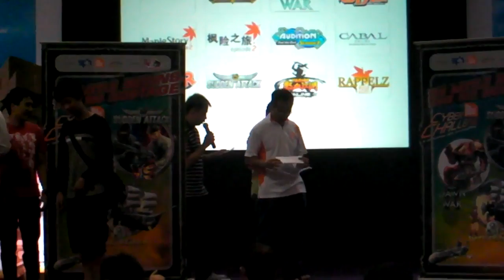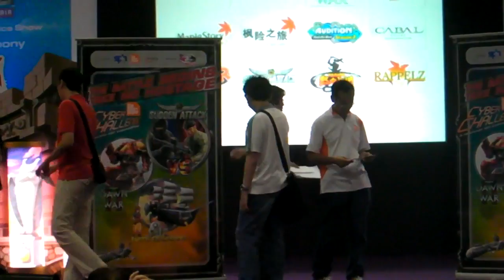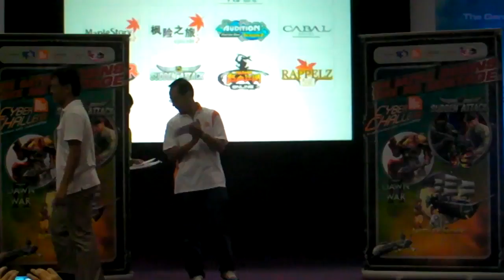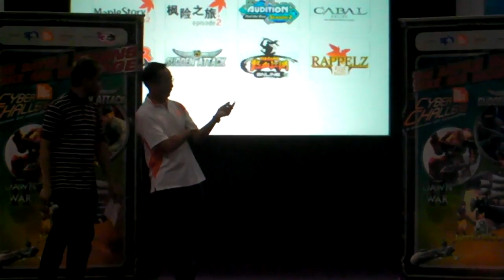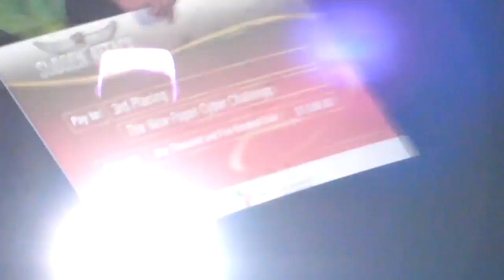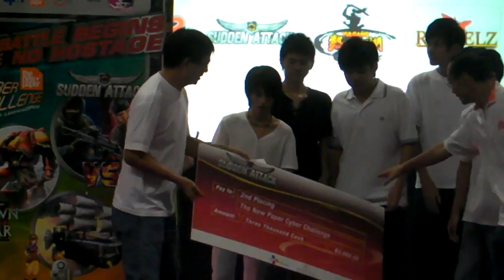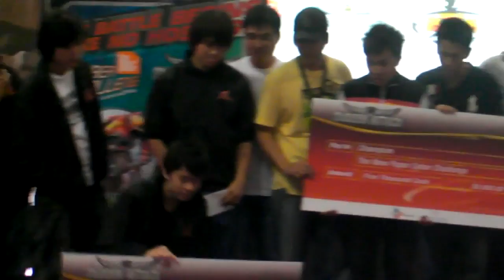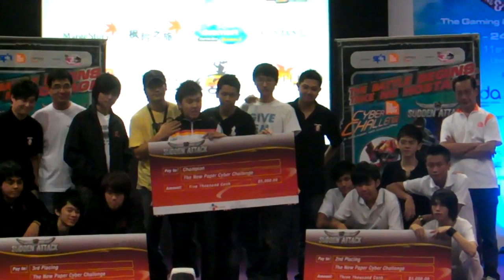license 2 play prize presentation 2